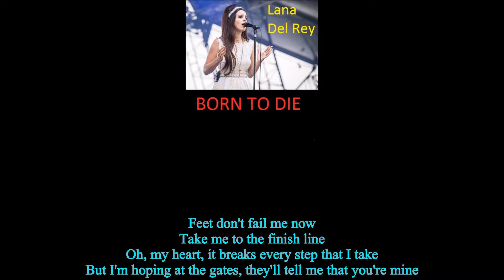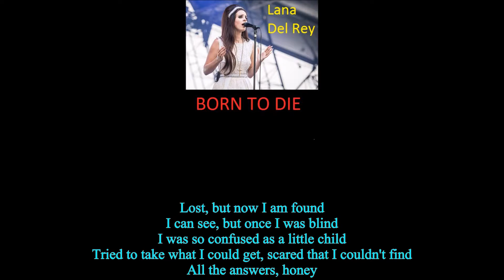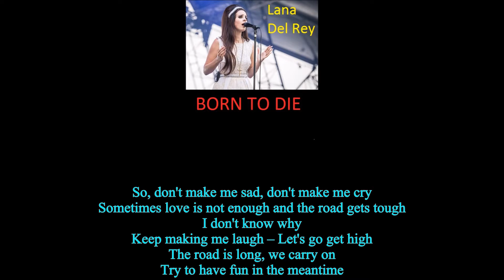US- Lana Del Rey- Born To Die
Lana Del Rey- Born To Die